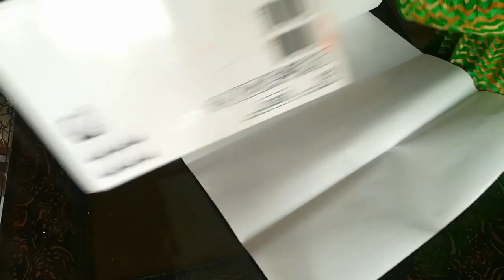Kids Closet organization part-1/how to make organizer by cardboard / reuse of cardboard /DIY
Hello everyone
This is part - 1,here I will show you how you can make organizer by using cardboard.